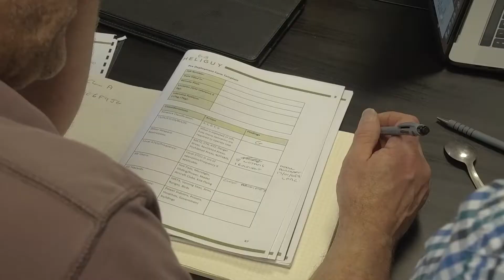Urban Flyers drone awareness day - Heliguy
Heliguy works with Urban Flyers and holds flight demos with hands-on experience.